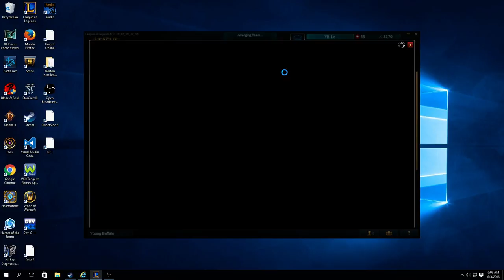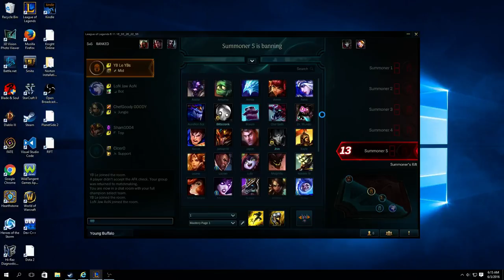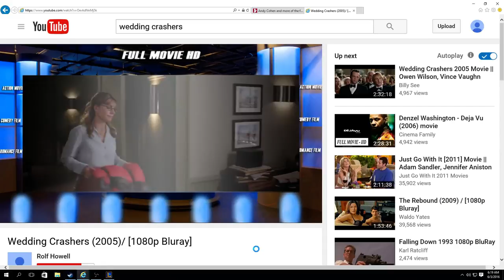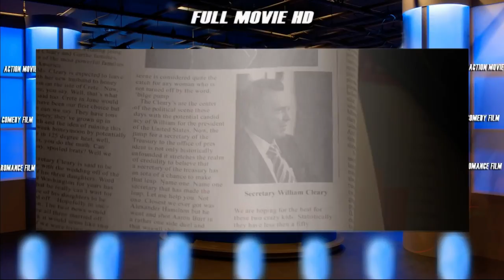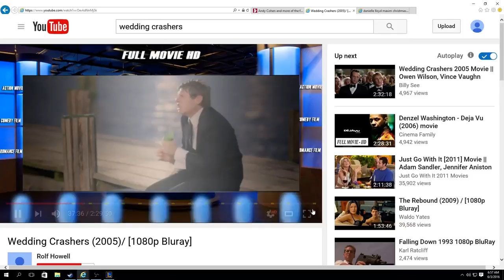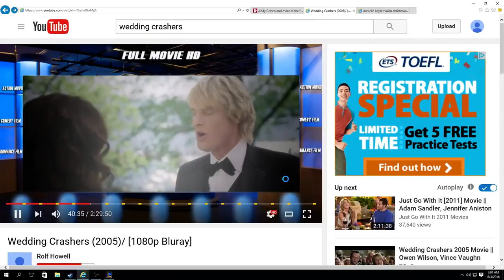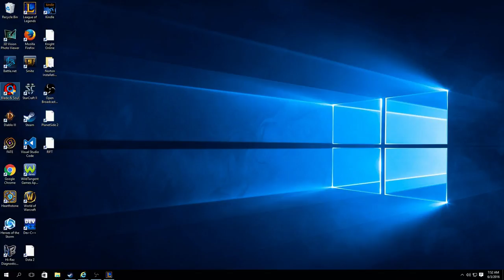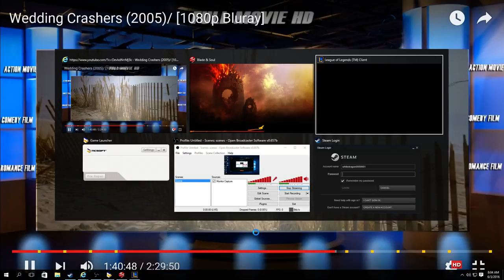Minh Le Live Stream